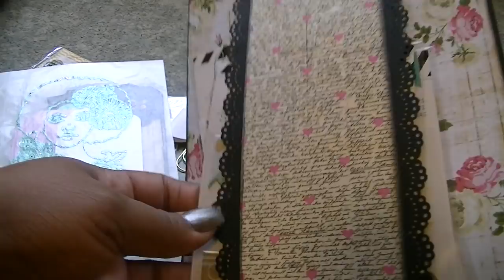Altered Coin Envelope - The Cutting Cafe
Hi Everyone,

This week's challenge was all about Super Size.  We were to take any file and make it extra large.  I used the coin envelope for my project and altered it.  It can be used as a loaded envelope, in a mini album or in a number of other projects.  The possibilities are endless.

Be sure to check out The Cutting Cafe blog later today for a chance to win any 3 free files

Sheryl